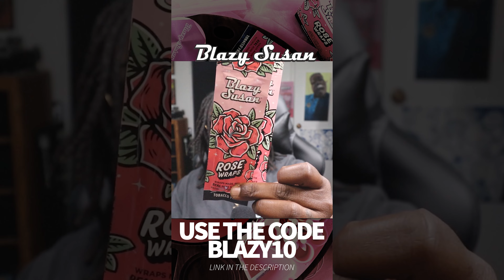A message from A reece Reaction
Watch as i check out A message from A reece for the first time!